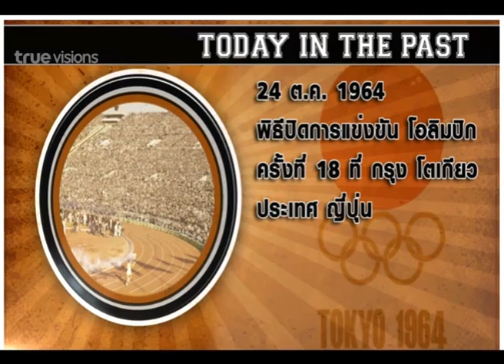Sport Today | 24-10-2014 (2/4)